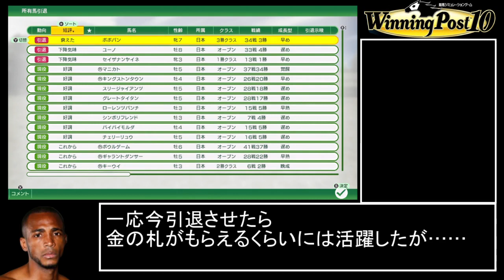【ウイニングポスト10】ウォーエンブレム 童貞の系譜 その8